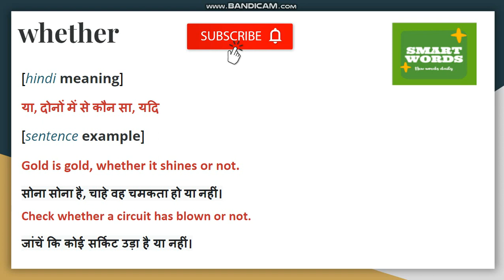Whether Meaning In Hindi | Whether Ka Matlab Kya Hota Hai | Whether Definition in Hindi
Whether Explanation in Hindi
Recommended Book